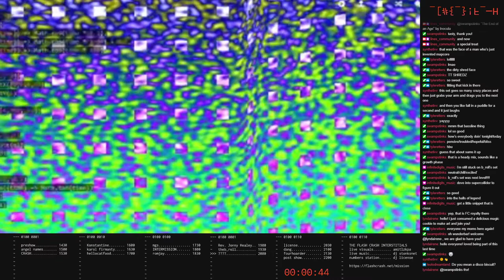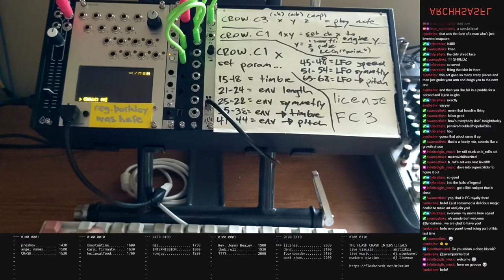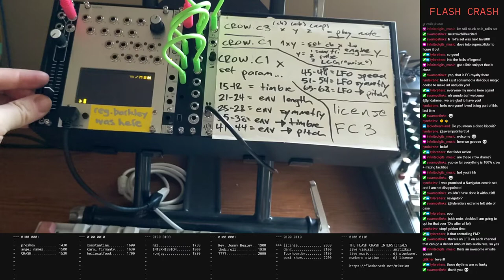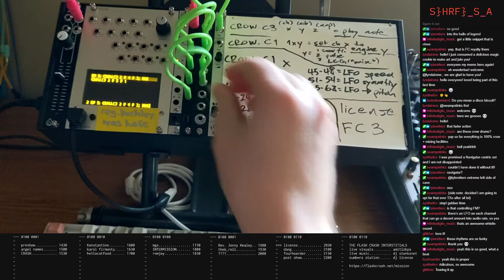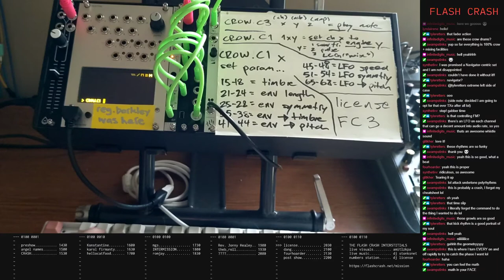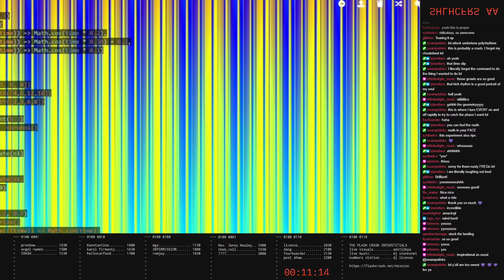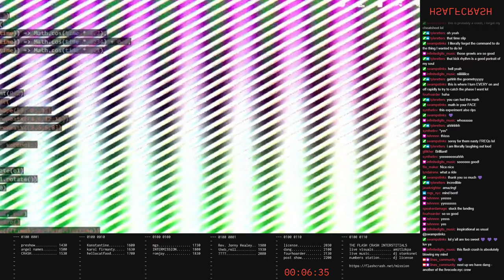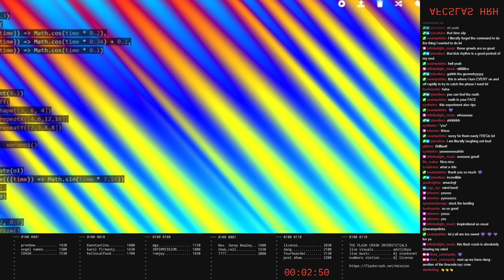fc210807_12 //// license